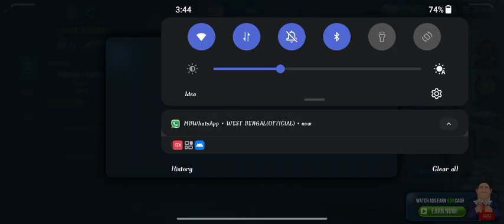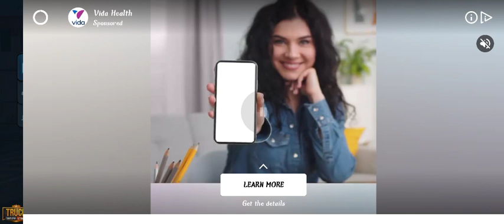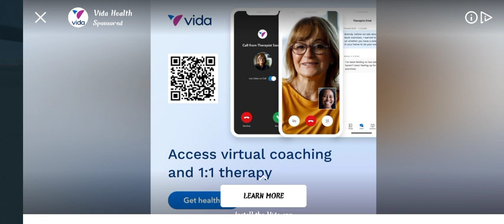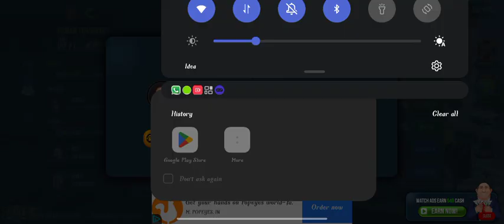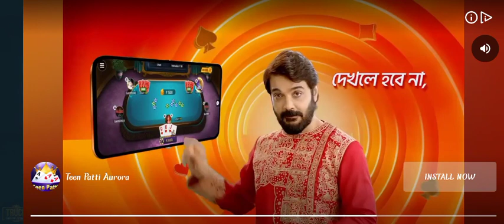TRUCK SIMULATOR ULTIMATE/122ND TRIP